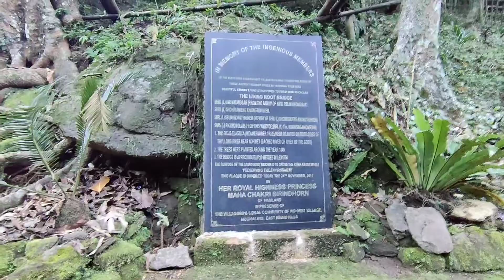Visit to Asia's cleanest village and Root bridge. Part 5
User Name- a_s_aditisingh